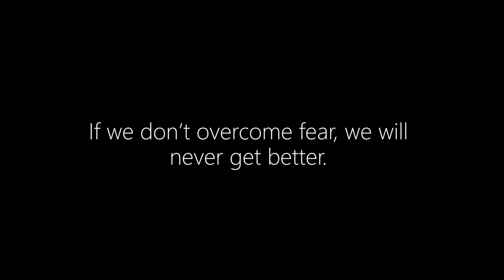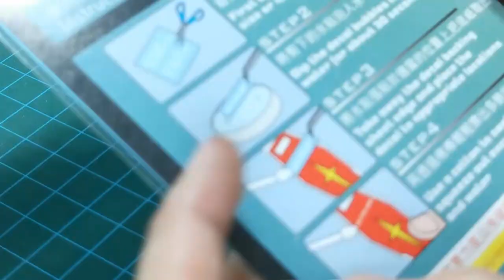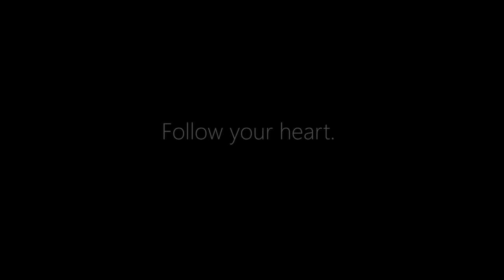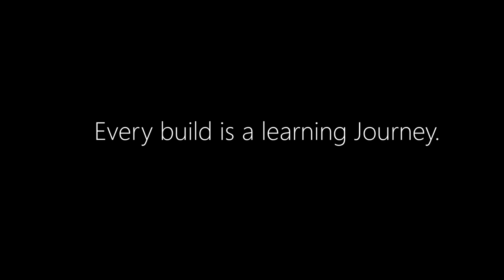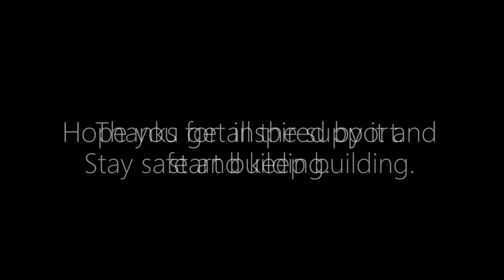Custom Build Gunpla: Narrative Gundam (Unity)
Last build for 2020, which was meant for Gunpla 40th Builders Contest.
I called it Unity simply because it is a fusion between the Phenex and Narrative Gundam.
It's been a crazy year, especially for my friends who were affected by the situation.
Now that this build is finally over. I can't wait to get back to my main project for 2021.
Stay safe and keep building your gunpla.

Timecodes
0:00 - Title
0:08 - Concept
0:22 - Modelling
3:11 - Painting
5:21 - Panel Line & Decal
6:04 - Top Coat
6:21 - Hand Painting
6:56 - Assembly
12:15 - Photos
13:05 - End

Products used can be found in the video.

How to design, scribe and fix your scribing line.